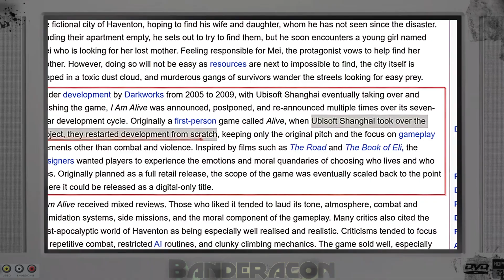I Am Alive: A Lost Gem in Gaming History (Banderacon S4E25)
Share your experiences and thoughts in the comments - I want to hear your nostalgia

Stories about my experiences with videogames and video game stories, as well as video game lore.

Join me on Banderacon Captain's Log Close to the Ledge Episode 5 as we explore 'I Am Alive.' A post-apocalyptic survival game that was never finished but holds a unique place in gaming history. Despite its flaws, this game had the potential to be incredible. Dive into the what-ifs and the story behind its unfinished status. Discover a lost narrative and experience what gaming could have been.

Recognition...
ULTRA LOVE to INEKT for the background music.
for images.
And, Longplays for video and gampleay footage - Thank you !